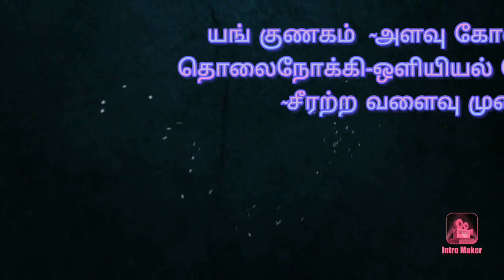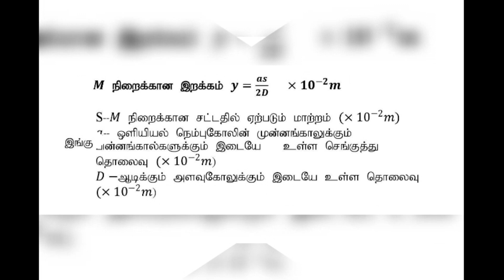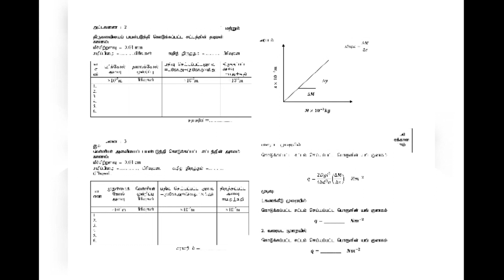BV PHYSICS PRACTICAL IN TAMIL Young's modulus scale and telescope optic lever non uniform bending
Young's modulus scale and telescope optic lever non uniform bending method